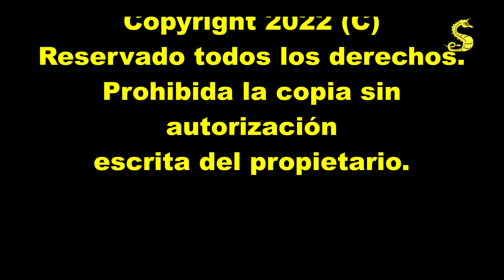Review / Unboxing: Aletas Mares Avanti Pure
Descripción de las Aletas Mares Avanti Pure.

Enlace de compra

Caracteristicas:

A 2 Material, Open Heel Fin

Puede ser usado descalzo o con botines.

Bolsillo para el pie suave y cómodo

La almohadilla ergonómica del talón (patente pendiente) minimiza la presión sobre el talón de Aquiles

Correa de Bungee especial para la máxima comodidad durante el uso, al ponerse y quitarse

Guías de Bungee para que la correa siempre esté colocada en la posición correcta

Calzado suave y cómodo

Guías de bungee para evitar el movimiento de los pies.

Almohadilla ergonómica del talón

Correa elástica intercambiable

Peso de una aleta sin hebillas: 0.6kg.

Grabado con una cámara Full HD 1080K